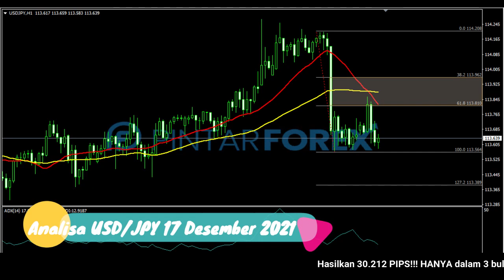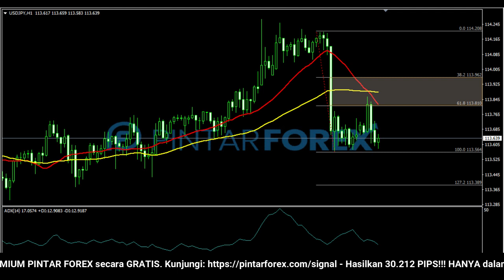🔴 LIVE: Analisa Forex Hari Ini 17 Desember 2021 USD-JPY Berpotensi Tertekan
"Analisa Forex Hari Ini 17 Desember 2021 USD-JPY Berpotensi Tertekan